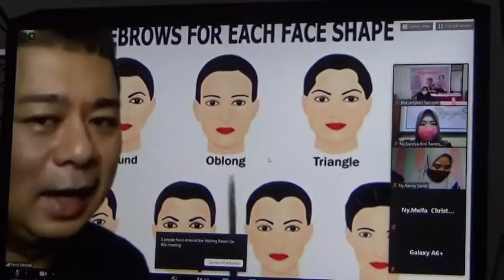Bhayangkari Cabang Seruyan menggelar Online Beauty Class oleh MUA Profesional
Bhayangkari Cabang Seruyan menggelar Online Beauty Class oleh MUA Profesional yaitu Ferry Fahrizal melalui Zoom Meetings dengan dipimpin langsung Ketua Bhayangkari Daerah Kalimantan Tengah Ny. Martha Dedi Prasetyo dan Ketua Cabang Bhayangkari Seruyan Ny. Ina Agung serta diikuti Bhayangkari jajaran Polda Kalteng, Kamis (1/10/2020) pukul 10.00 WIB